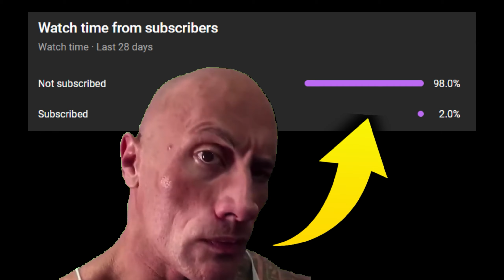RANK 1 BEST EKKO IN SEASON 14 - AMAZING GAMEPLAY! | League of Legends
🔥 Hello, friends! Witness the thrill of "RANK 1 BEST EKKO" in this amazing League of Legends gameplay showcase.

You can send an e-mail to get information about cooperation and advertising.

Concepts: League of Legends Guide,Ekko Guide,How to Play Ekko,Ekko Gameplay,Ekko Montage,Best Ekko Player,Challenger Ekko,Ekko Pentakill,Rank 1 Ekko,Season 14 Ekko,Gaming,lol,league of legends,lol tips and tricks,league of legends tips,lol season 14,ekko season 14,lol new season,RANK 1 BEST EKKO IN SEASON 14,ekko s14,ekko,ekko jungle,ekko jg,ekko montage,ekko how to play